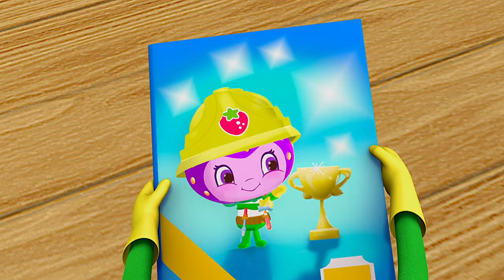Charlotte aux Fraises 🍓 Un Garçon Et Ses Chiens 🍓 Films pour enfants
Un jeune garçon du nom de Coco Berry arrive à Fraisi-Paradis, accompagné d'une ribambelle de chiens. Aucun d'entre eux n'a de maître et Coco Berry cherche à les faire adopter. Il fait rapidement la connaissance de Charlotte et de toutes ses amies qui lui proposent de rester quelque temps avec elles. Coco Berry, touché par cette invitation, fait tout pour qu'on l'apprécie, quitte à mentir sur ses goûts car il n'a pas confiance en lui. Baba Hortensia lui explique qu'il n'a pas à s'en faire et qu'elles et ses amies l'apprécient déjà tel qu'il est. Chacune d'entre elles finit par adopter un petit chien.

Rejoignez Charlotte aux Fraises et ses adorables amis dans un monde rempli de douceur, d'amitié et de précieuses leçons de vie.

Un garçon et ses chiens | Charlotte aux Fraises

00:00:00 - Un garçon et ses chiens
00:20:59 - Chambre au sommet
00:41:59 - Starlight_ Étoile brillante
01:02:59 - Le meilleur trésor des baies
01:23:59 - Le mystère de l'exposition canine disparue
01:44:59 - La pratique rend parfait